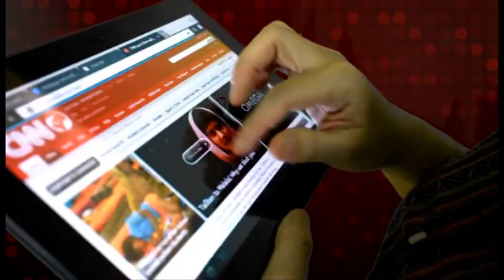"My Husband's Lover" Bill, Pork Barrel Probe, Childfree & Love Languages: Family And Life Update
"My Husband's Lover" Bill, Cardinal Tagle on Pork Barrel Probe, Time Magazine's Childfree Life... with a special feature on Love Languages

Family and Life Update
Presenting news for today's family
Making a stand for today's life issues

Maricel Badilla